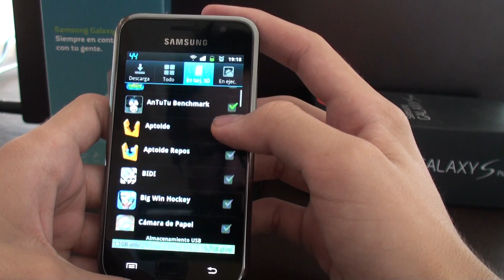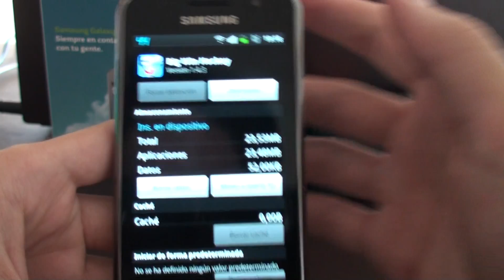Como pasar apps a la SD // Pro Android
No te pierdas estos 5 videos que seguro te gustaran si te ha gustado este: